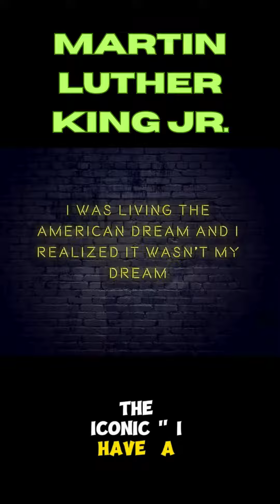What Do You Know about Martin Luther King Jr.? famousfigures martin lutherkingjr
Explore the inspiring legacy of Martin Luther King Jr., a key figure in the American Civil Rights Movement. This video delves into his impactful speeches, unwavering commitment to equality, and the enduring impact of his dream for a just and harmonious society. MLK CivilRights famousfigures martin lutherkingjr